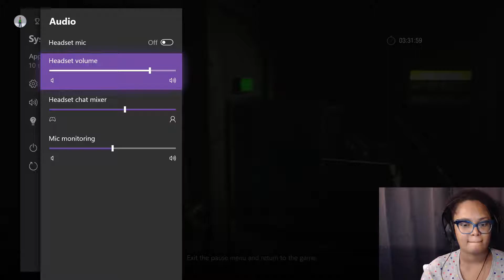Let's Play Resident Evil 2 Remake - Part 12 - Finally A New Area!....I Think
Join me, ManicMeeks, as I make my way through Resident Evil 2!

Everyday @ 12pm EST, a new computer game video!
Everyday @ 3pm EST, a new Kingdom Hearts 3 video!
Everyday @ 6pm & 6:30pm, a new Resident Evil 2 video!